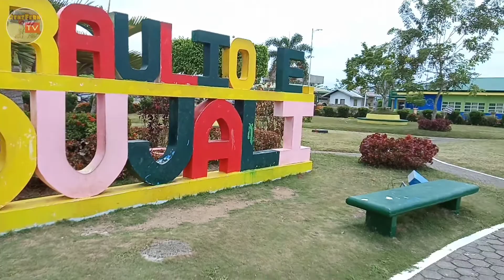BRAULIO E. DUJALI MUNICIPAL PARK & PLAYGROUND | RENZFERN TV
B. E. Dujali is one of the most beautiful place in Davao del Norte..